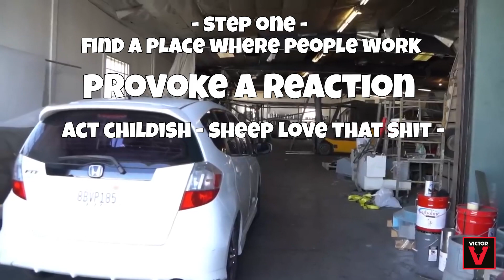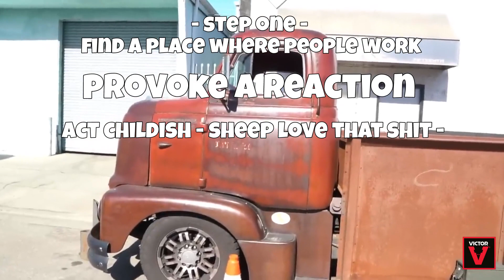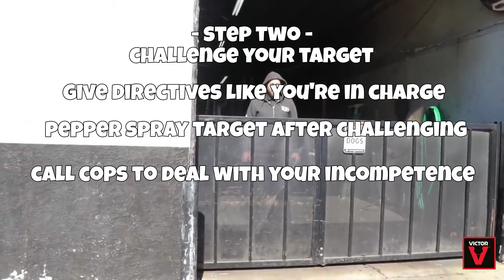Rat Squad v Reality (Part 1 of 2) 02/02/23